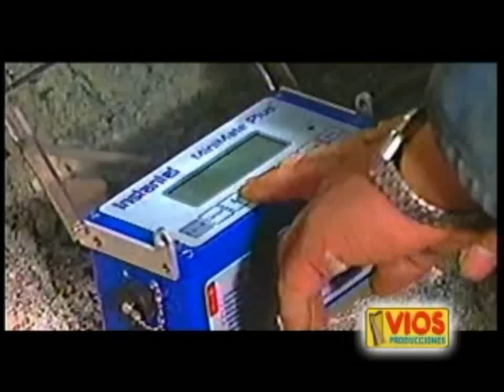fernando villanueva - perforando la roca dura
para le gente de oyon